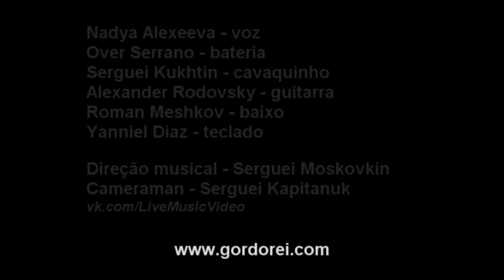Coração Radiante (Grupo Revelação cover)_Nadya Alexeeva & Gordo Rei LATINO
Nadya Alexeeva - voz
Over Serrano - bateria
Serguei Kukhtin - cavaquinho
Alexander Rodovsky - guitarra
Roman Meshkov - baixo
Yanniel Diaz - teclado

Direção musical - Serguei Moskovkin
Cameraman - Serguei Kapitanuk